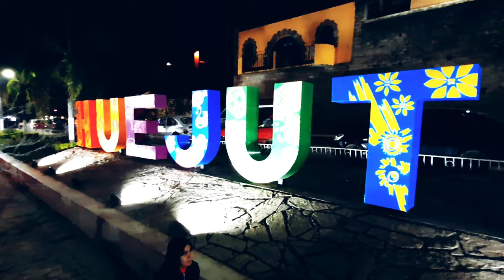Huejutla de Reyes Hidalgo Diciembre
En éste video les enseño un poco de como se ve el centro de Huejutla de Reyes Hidalgo en éste diciembre del 2023